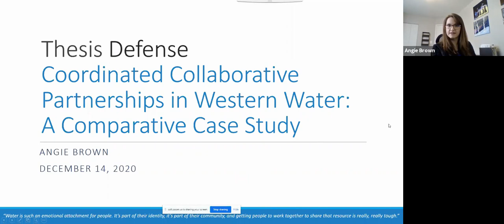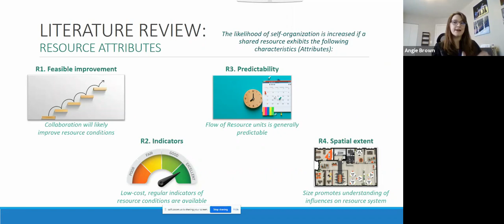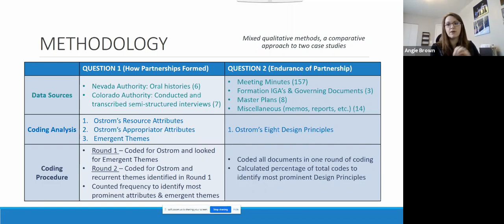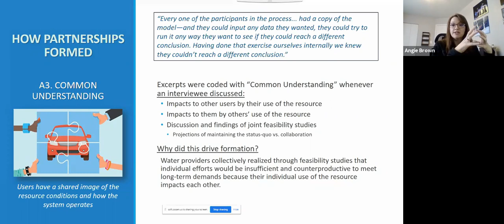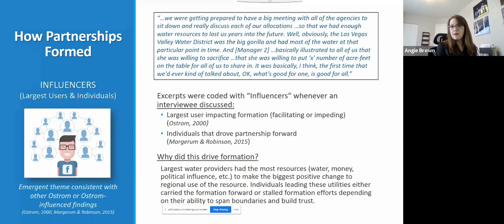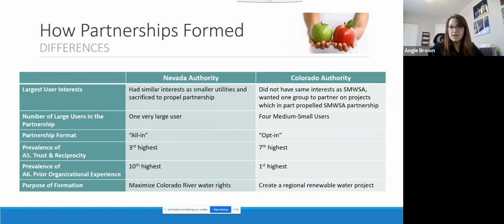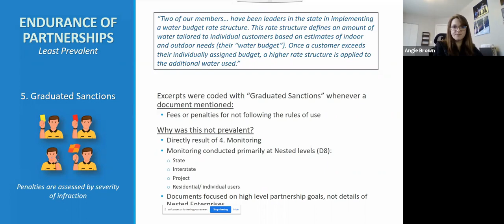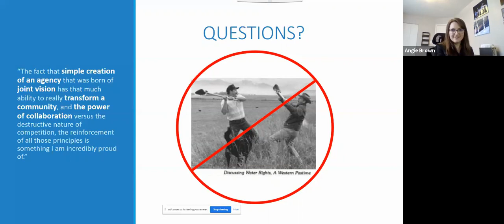Angie Brown EVSS Thesis Defense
EVSS Thesis: "Coordinated Collaborative Partnerships in Western Water: A Comparative Case Study"
Academic Advisor: Dr. Annette Watson
Research Advisor: Dr. Matthew Nowlin
Committee Members: Heather Beasley and Bronson Mack
Defended via Zoom on Monday, December 14th at 12:00 p.m.